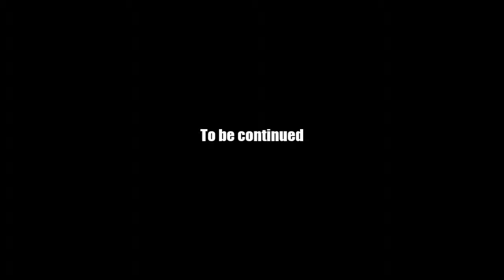AQ Worlds "Fire River" Intro Scene